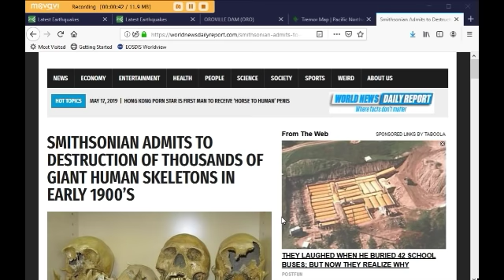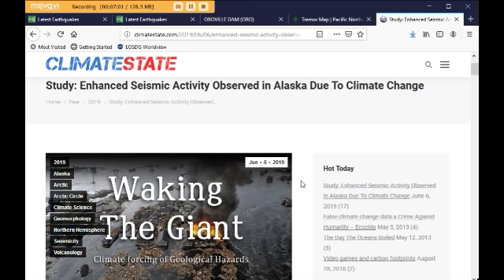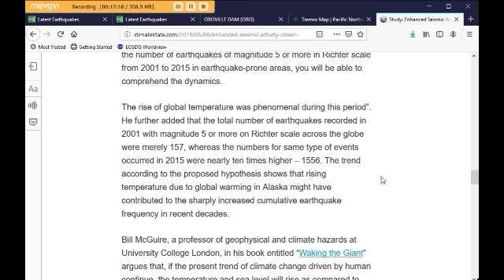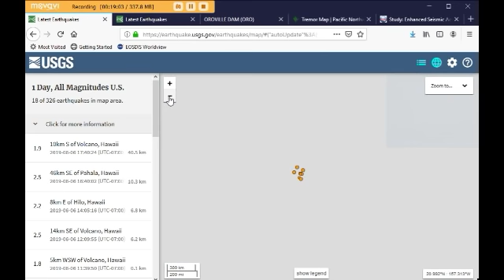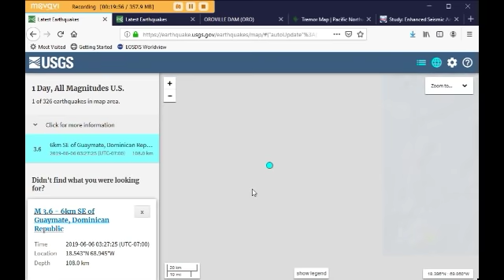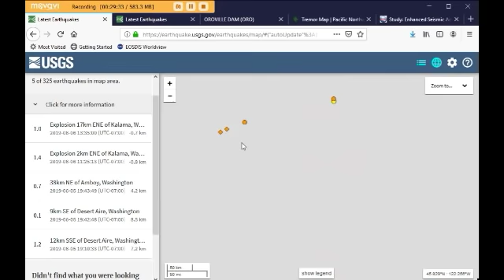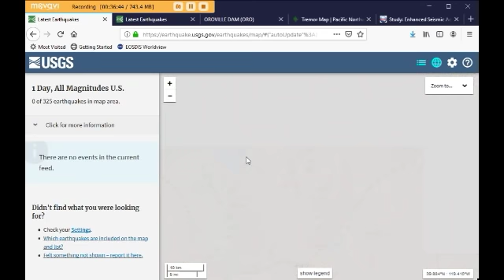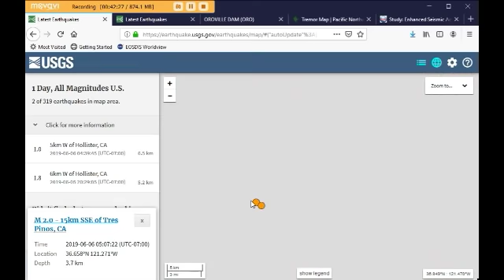Giants, Climate News & Earthquake Report with Margo (June 6, 2019)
Margo presents some news items and goes over recent earthquakes worldwide.

CAMS is releasing new data on methane at very sporadic times.  I’m doing a detailed report every time I observe new methane data.

I’ve been sharing my work primarily on my YouTube channel and my Facebook page.  I will be transitioning to this page more and more.

Peace,
Margo